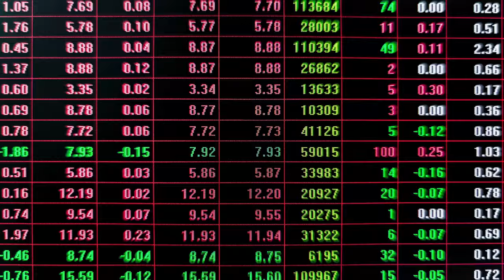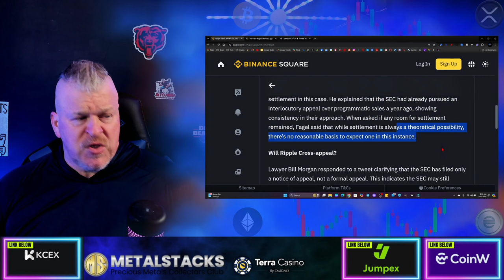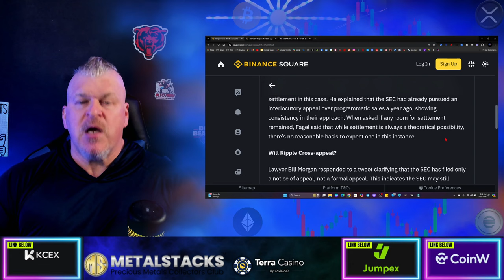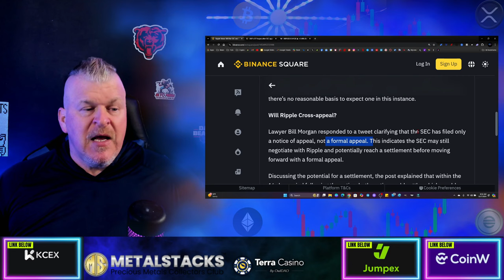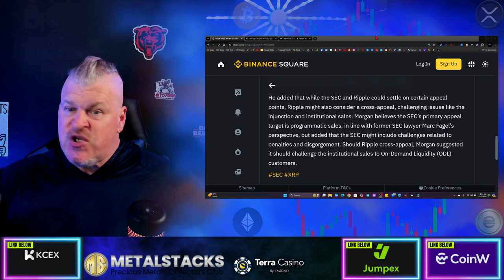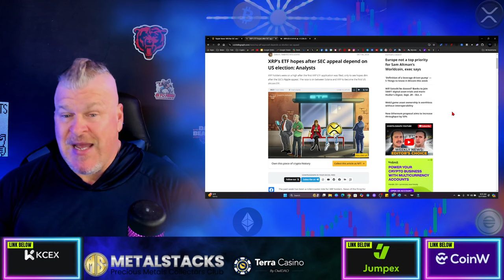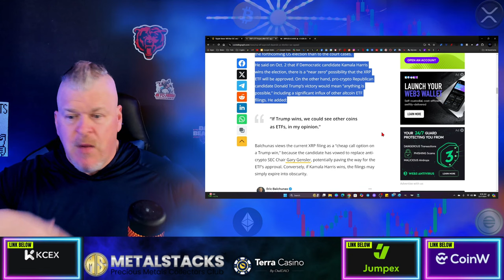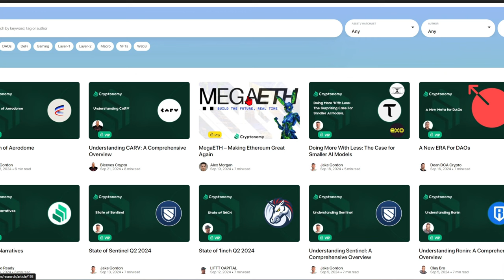XRP SEC UPDATE! WHY THE SEC CANNOT WIN THIS APPEAL!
CRYPTO WALLETS
🪙 ERC-20 Wallet: 0xD507c4eEf733dfC3AB7A145b0367a867a6C45e0C
🪙 BTC Wallet: bc1qsu5c76jkw08a0eqkfkzgcfya99vle3kxe93a3u
🪙 Solana Wallet: FKQssfYgC2qrENwG2cyJyqH7hEYxFWH149zFrGx5Tuj8
🪙 Terra Luna Wallet: terra1ecl4l7yp5cqzgl0hdrlxp8lwjrr6epdv43scsc